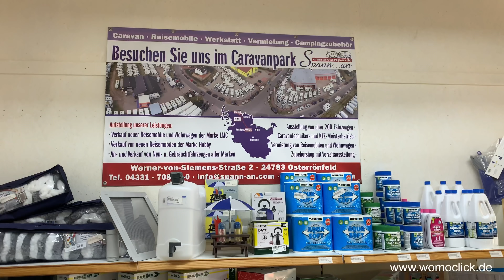Camping - Mitte Medelby SH / Womoclick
Der Camping-Platz Camping-Mitte liegt in der Mitte zwischen der Nord- und Ostsee. So ist Flensburg nur 20 km entfernt und nach Sylt wäre es auch nur ein Katzensprung. Die dänischen Grenze ist in nur 5 km entfernt, also ein idealer Ausgangsort, um in einem Tagesausflug Dänemark zu besuchen. Camping-Mitte gilt auch als gute Übernachtungs-Möglichkeit für Reisende, die in den Norden oder vom Norden in den Süden fahren möchten.